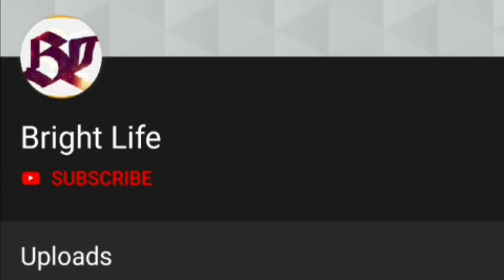അമ്മയ്ക്കും ഉണ്ട് രണ്ട് മക്കൾ.കണ്ടാൽ ഈ വഴി വരാൻ പറയണേ.പൂർണിമയോട് മല്ലികാ സുകുമാരൻ|Mallika Sukumaran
.Hi friends

Welcome all